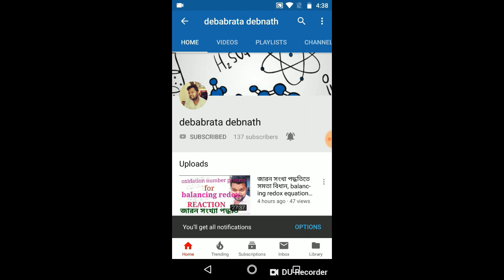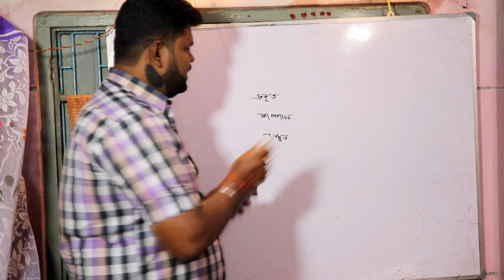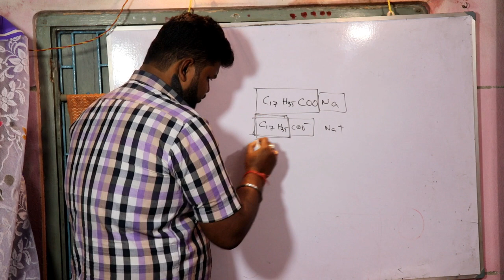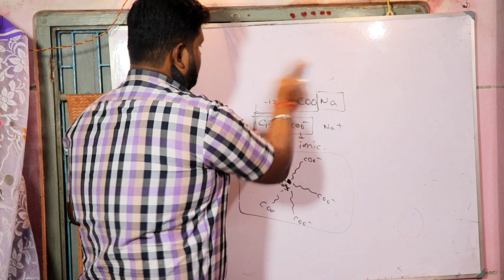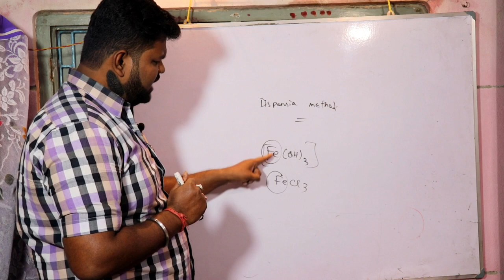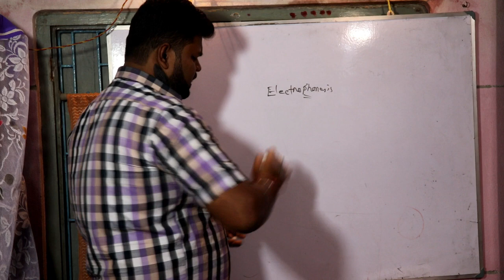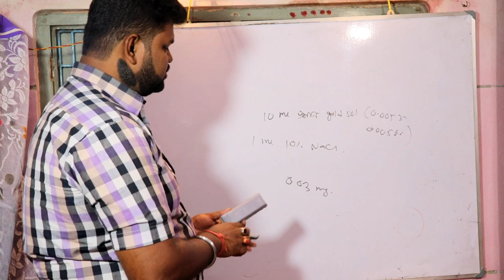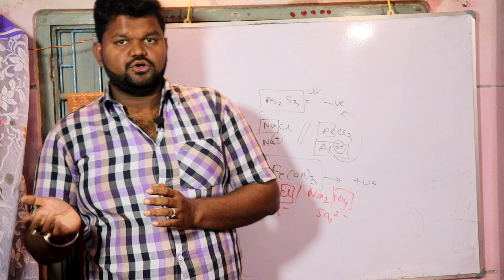colloids/surface chemistry final part/class 12/debabrata debnath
in this video i have discussed all the possible and important topics related to colloids for class 12 students...

covered topics= different type of solutions like colloid, suspension etc. liophilic sol, liophobic sol, sol, jel, aerosol, foam, emulsion, tyndall effect, brownian movement, dialysis, electrophoresis, peptisation, hardy schulze rule, gold number...